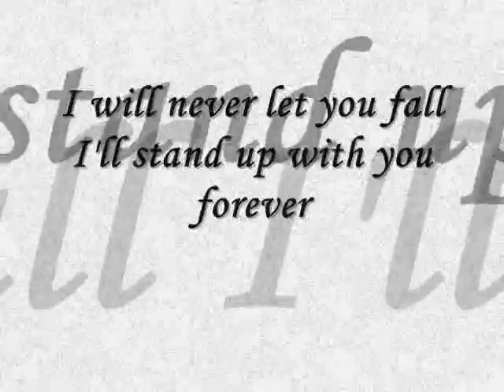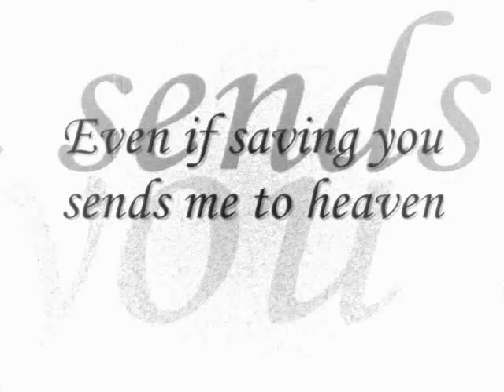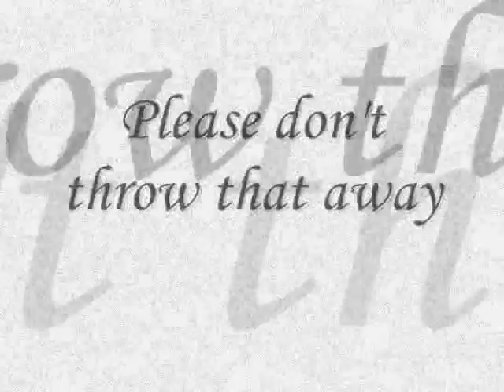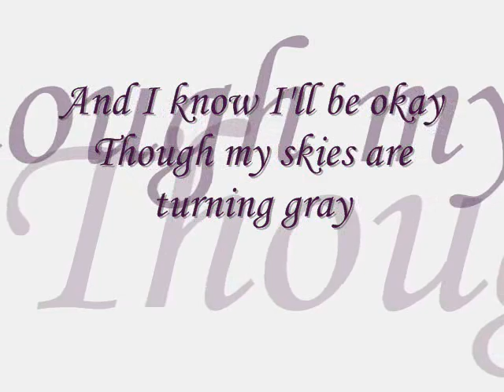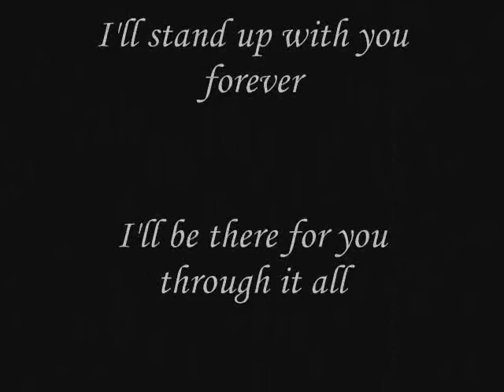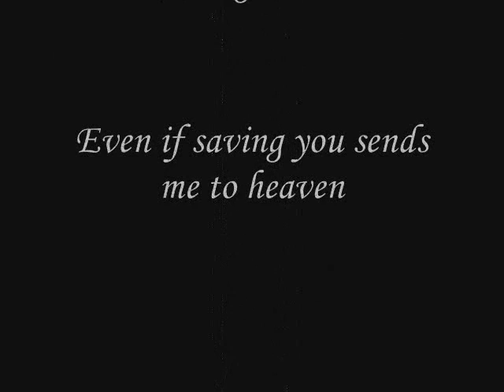your guardian angel